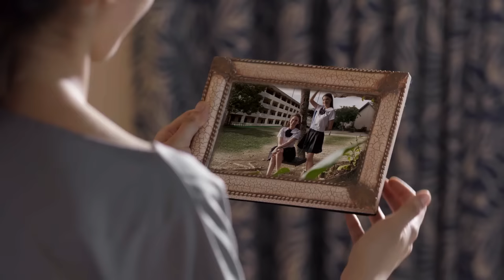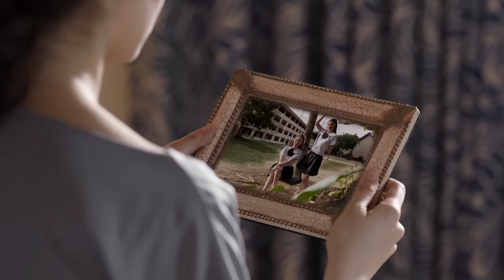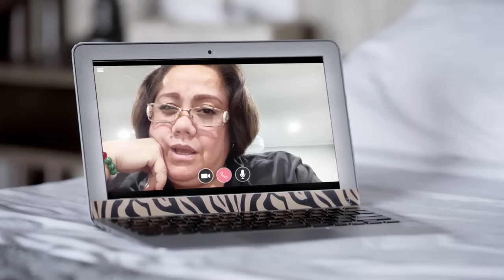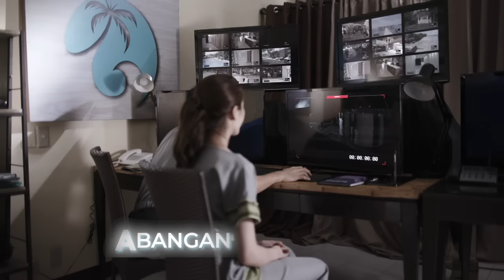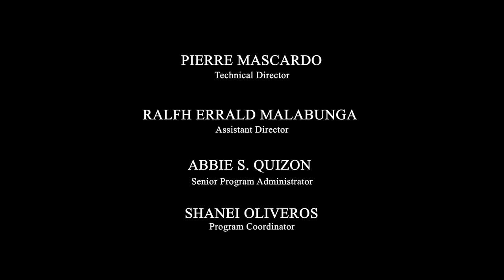I Can See You: Truly Madly Deadly - Full Episode 1 (Stream Together)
Aired (October 13, 2020): Coleen (Jennylyn Mercado), a hotel manager, and Abby, a famous vlogger, (Rhian Ramos) are ex-best friends who meet again at the Paradise Resort where the former works. No one knew about their past friendship until something strange happened and brought back their traumatic past.